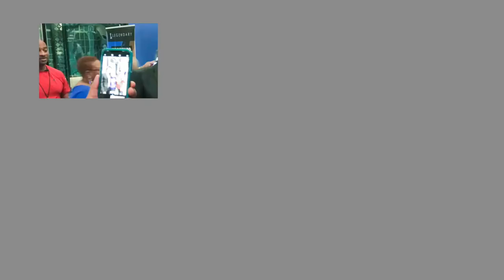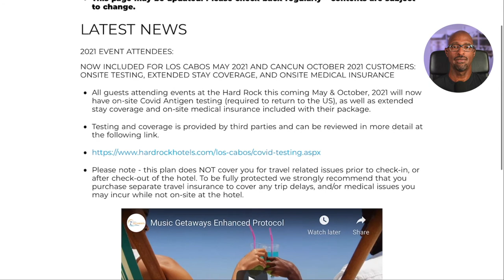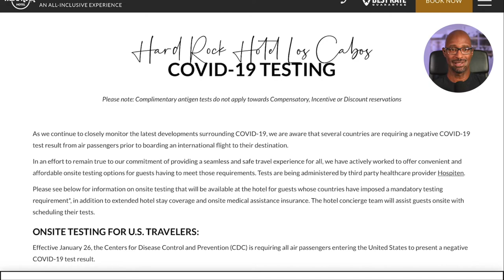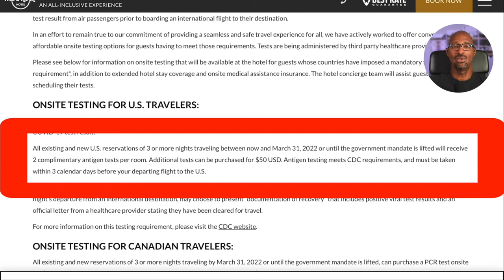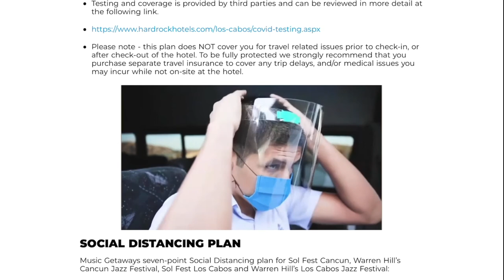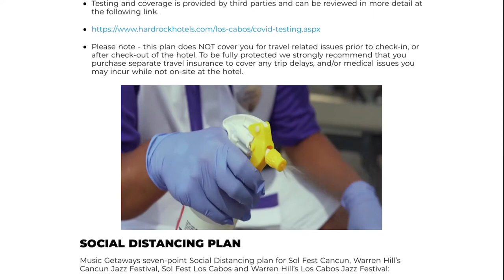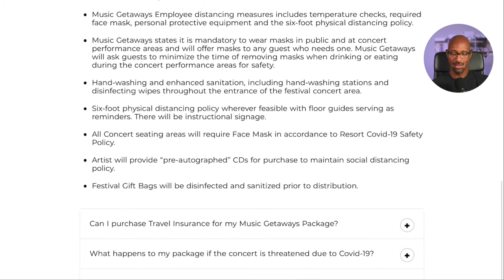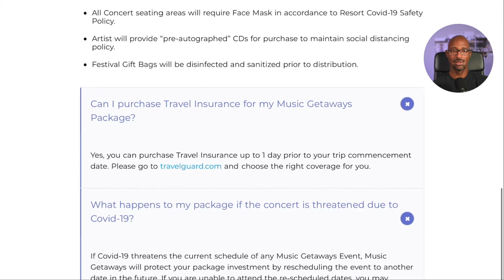Episode #18 | Covid-19 Travel Tips! | Warren Hill's Cancun Jazz Festival Review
In this video we'll discuss the Covid19 protocols at Warren Hill's Cancun Jazz festival as well as some basic travel tips